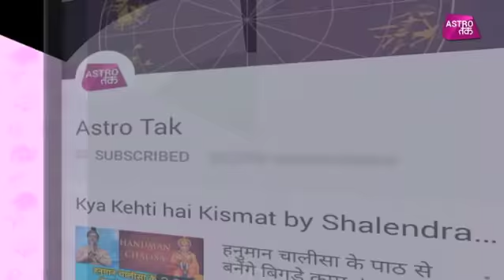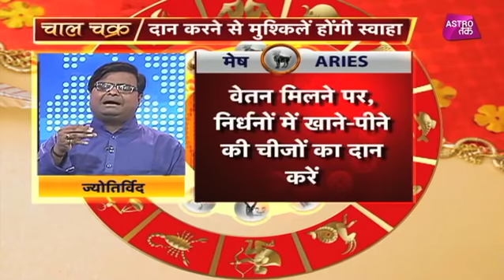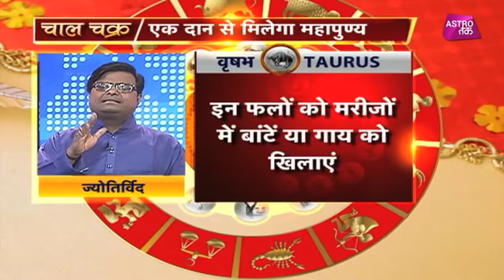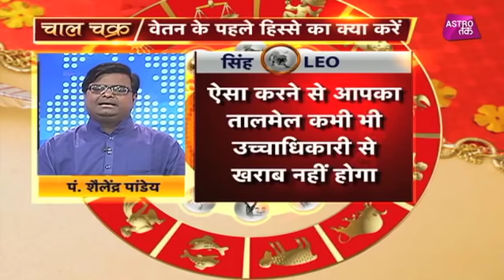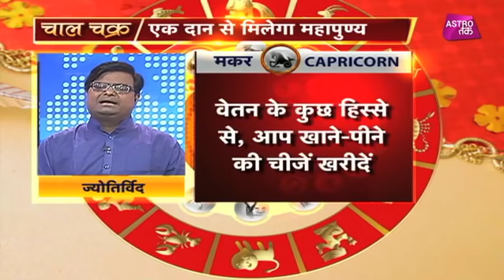एक दान से मिलेगा महापुण्य | Chaal Chakra| Pt. Shailendra Pandey| Astro Tak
ज्योतिर्विद पंडित शैलेंद्र पांडेय से चालचक्र में जानिए कैसे एक दान से मिलेगा महापुण्य और वेतन के पहले हिस्से का क्या करें?